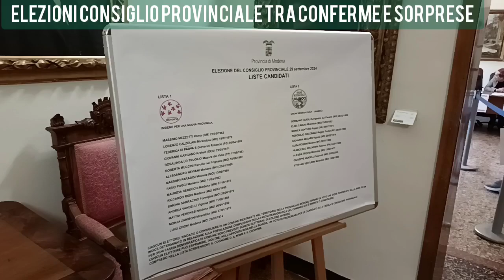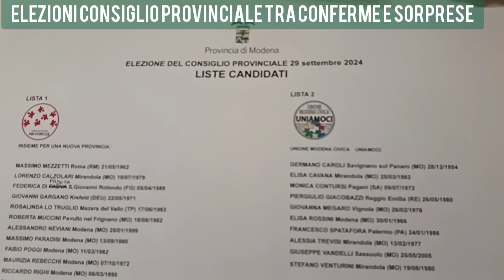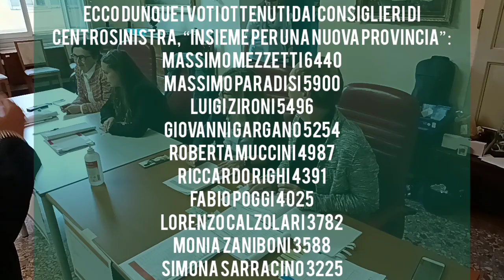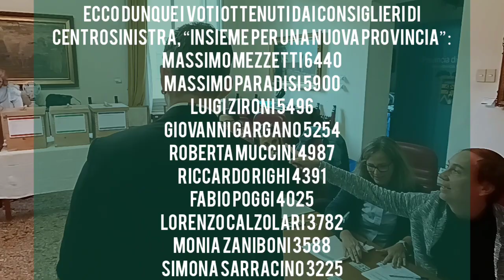Le elezioni del Consiglio provinciale di Modena tra conferme e sorprese. Il meccanismo del voto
Le elezioni che si sono tenute domenica 30 settembre svoltesi con il sistema del voto ponderato ha portato alla elezione dell'ente di viale Martiri di sedici nuovi consiglieri
Ma in una provincia dove i comuni sono governati da sindaci e maggioranze PD e di centro-sinistra, il fatto che il candidato più votato sia un esponente di Forza Italia ha generato sorpresa.